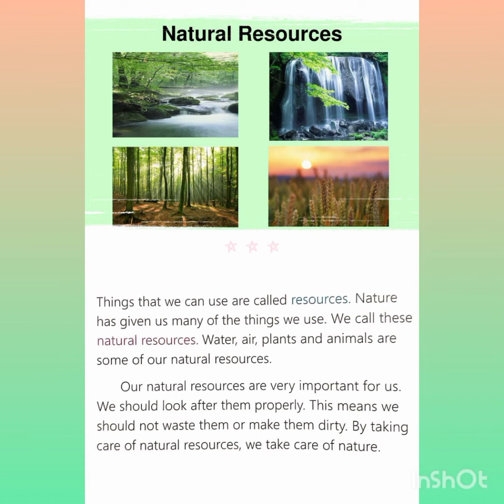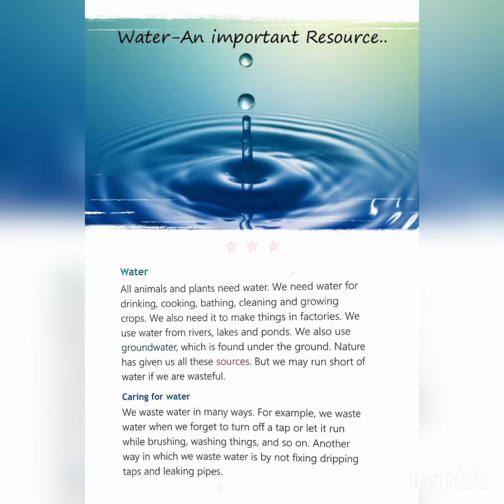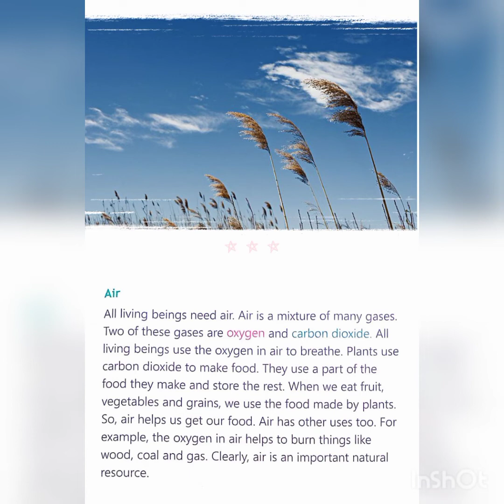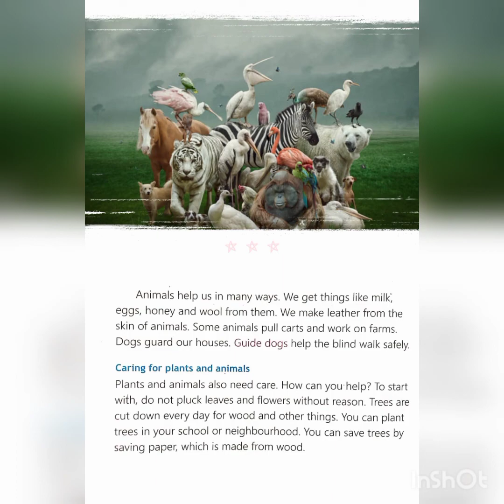Rinki|Class-3rd|Subject-Social Studies|Chapter-17|Natural Resources